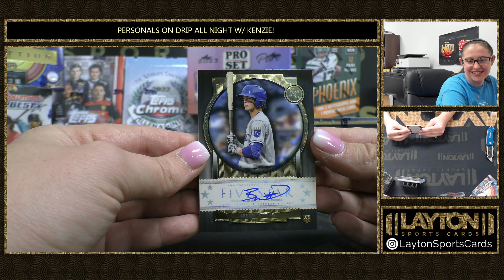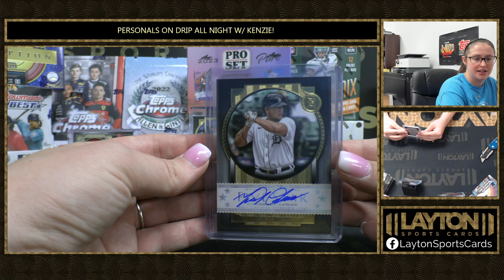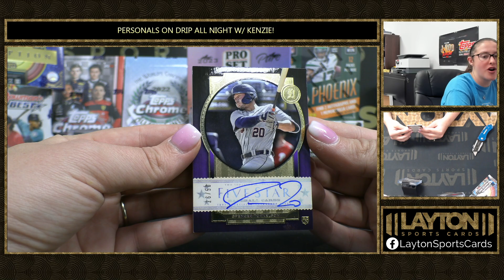WITT AND TORK AUTOS! 4 2022 FIVE STAR BASEBALL BOX BREAK FOR JSCHELL10